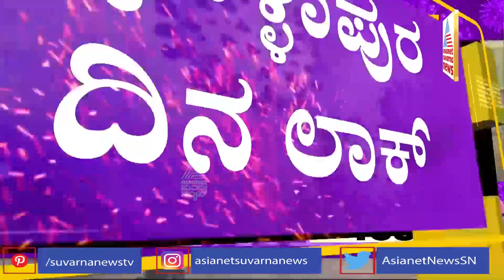Chikkaballapur District Imposes Total Lockdown For 4 Days | Karnataka Covid-19